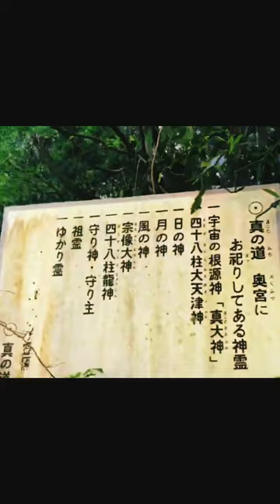【熊・イノシシ出没注意】「裏高尾」の廃墟・心霊スポット見学12（東京都 八王子市 裏高尾町・過去自作動画より抜粋）【ツキノワグマ目撃情報あり】【東京都山間部～圏央道で熊・イノシシ出没】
【熊・イノシシ出没注意】「裏高尾」の廃墟・心霊スポット見学（東京都 八王子市 裏高尾町・過去自作動画より抜粋）【ツキノワグマ目撃情報あり】【東京都山間部～圏央道で熊・イノシシ出没】